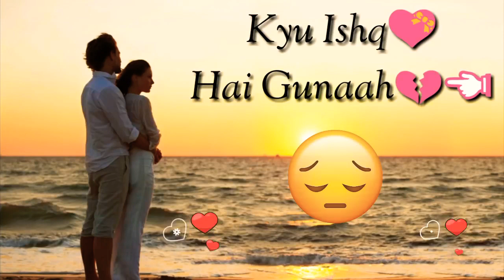_Jeene Bhi De Duniya Humein_# HINDI SONG